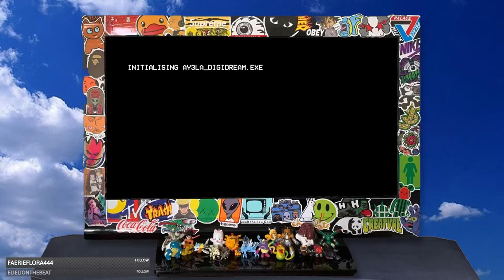ay3la @ digidream fest